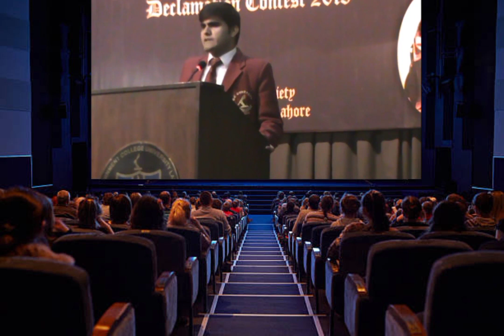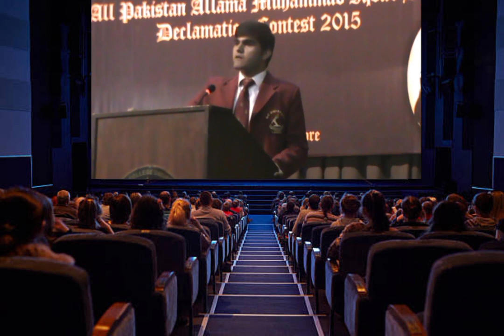Best Funny Speech in Urdu , Best funny speech ever at UET Lahore